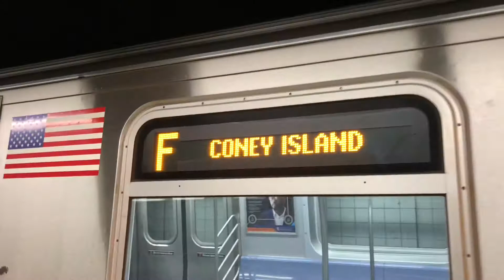BMT 4 Av: R46/R160 Coney Island/Bay Ridge bound F Exp, N, R Local Trains at Atlantic Av-Barclays Ctr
Today's Service:
F: Jamaica – 179th Street to/from Coney Island – Stillwell Avenue, Queens Blvd Local, 6th Avenue Local, via 63rd Street, via Manhattan Bridge, via 4th Avenue Express, via West End
N: Astoria – Ditmars Blvd to/from Coney Island – Stillwell Av, Astoria Local, Broadway Local, via Manhattan Bridge, 4th Avenue Local, via Sea Beach
R Train: Forest Hills – 71st Avenue to/from Bay Ridge - 95th Street, Queens Blvd Local, Broadway Local, via 59th Street, via Manhattan Bridge, 4th Avenue Local

Planned Works:
Because of Track Maintenance, F trains are rerouted between West 4th Street and Stillwell Avenue
F trains replace the D in both directions between 47-50th Streets and Stillwell Avenue.
D trains replace the F in both directions between West 4th Street and Church Avenue.
Transfer between D and F trains at West 4th Street or Broadway – Lafayette Street.

Because of Culver Line Signal Modernization, F trains are not running between Church Avenue and Coney Island – Stillwell Avenue. D trains replace the F in Brooklyn.
D trains replace the F between West 4th Street and Church Avenue, the last stop.
F trains run between 179th Street and West 4th Street and replace the D to/from Stillwell Avenue.
Nearby F, N, Q trains and local buses provide alternate service between Church Avenue and Stillwell Avenue.
For direct service between Manhattan/Downtown Brooklyn and Coney Island, take the F, N, or Q trains instead.
For West 8th Street – NY Aquarium, take the Q train instead.

Manhattan Transfer Stations:
West 4th Street | D and F
Broadway – Lafayette Street | D and F

Brooklyn Transfer Stations:
Atlantic Avenue – Barclays Center | F, N, R
4th Avenue – 9th Street | D and N, R
Coney Island – Stillwell Avenue | F, N, Q

To provide Alternative Service for the Culver Line Signal Modernization, N trains run local in both directions between DeKalb Avenue and 59th Street, Brooklyn

Taken on November 21th, 2020